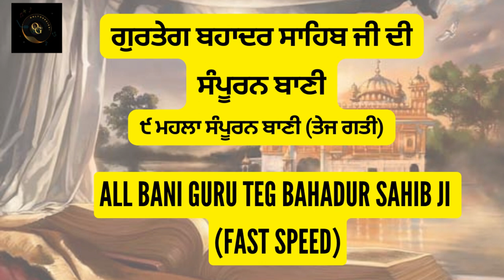All Bani Sri Guru Teg Bahadur Sahib Ji (fast - 36 Minutes) | ਗੁਰ ਤੇਗ ਬਹਾਦਰ ਸਾਹਿਬ ਜੀ ਦੀ ਸੰਪੂਰਨ ਬਾਣੀ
All Bani Sri Guru Teg Bahadur Sahib Ji - Listen to Sri Guru Teg Bahadur Sahib Ji's all bani in 36 minutes.
In this video, you can watch and listen to all bani of Sri Guru Teg Bahadur Sahib Ji in a fast way.

Salok Mahalla Nova / ਸਲੋਕ ਮਹਲਾ ੯ - 25:11